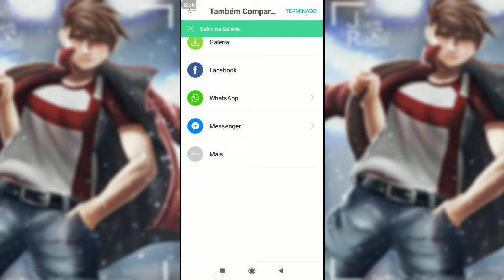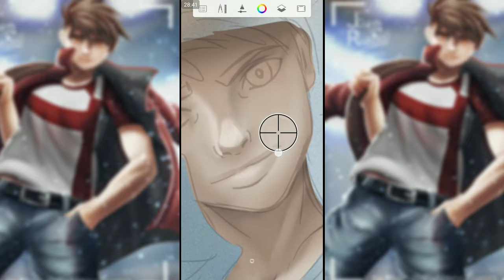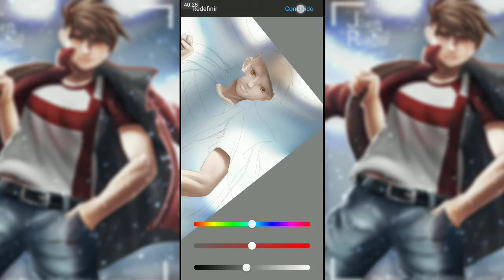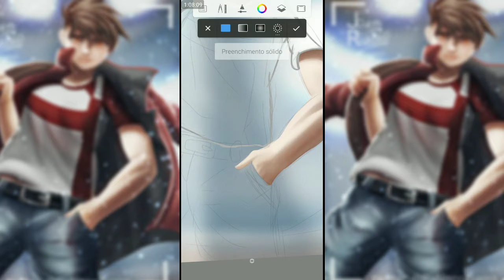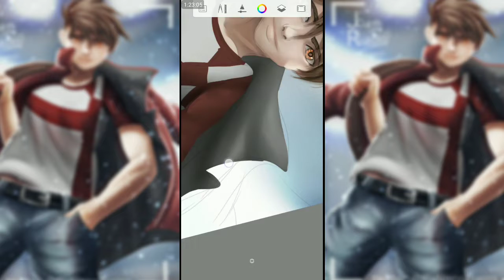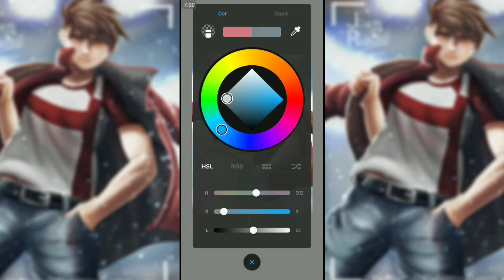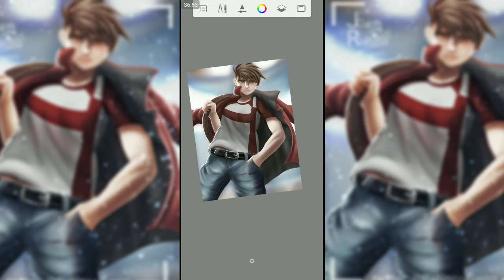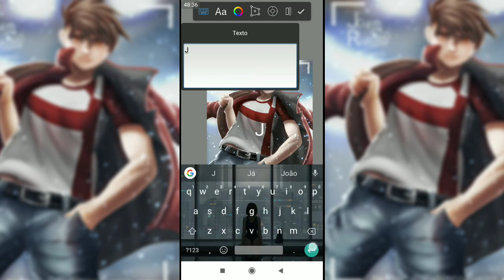speedPaint_yukimaru colegial(my oc)ArtNoCelular